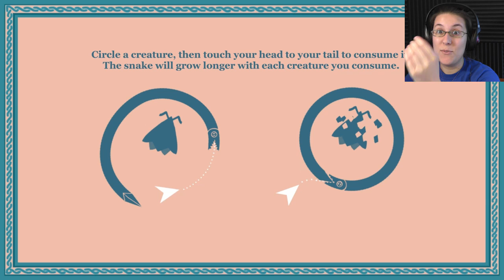I AM THE SNAKE GOD | Ophidia Part 1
Slither.io meets Norse mythology as you quest to destroy all the inhabitants of the tree of life to make room for life anew. Such a cool concept, so freaking pretty.